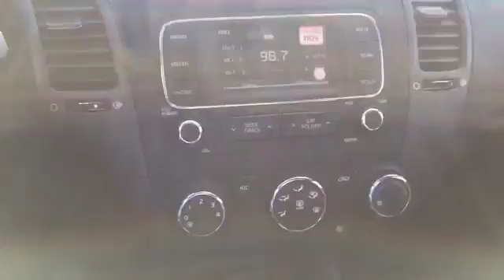G5610159: 2016 Kia Forte LX